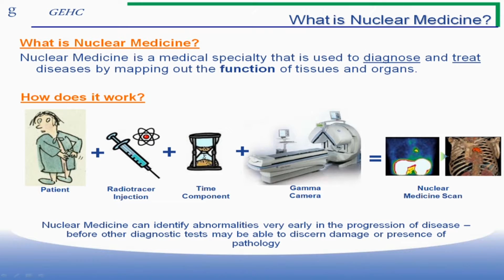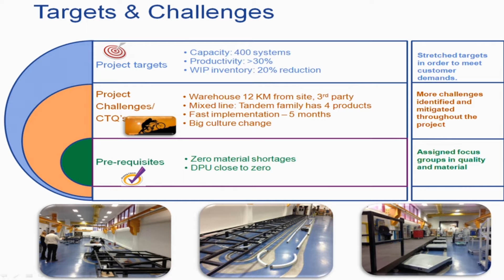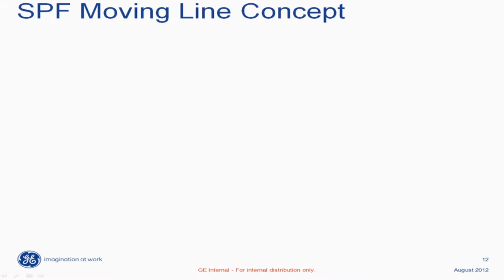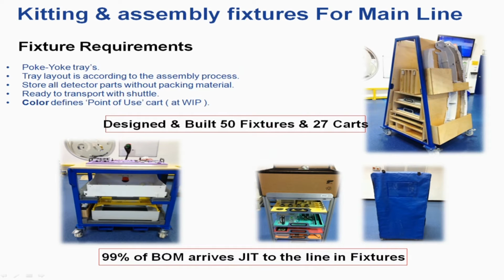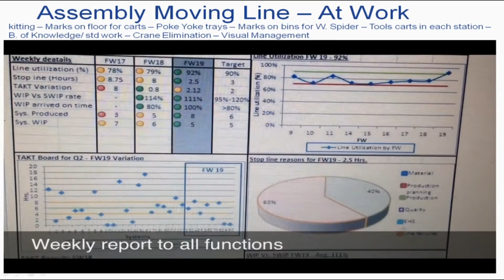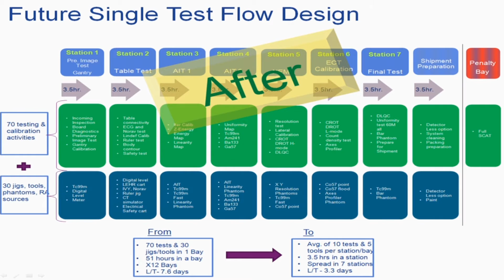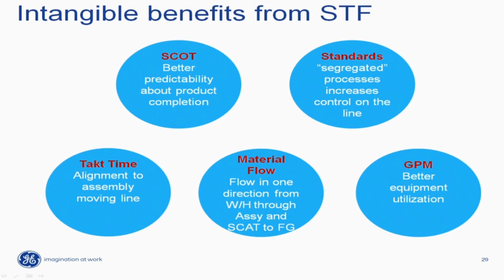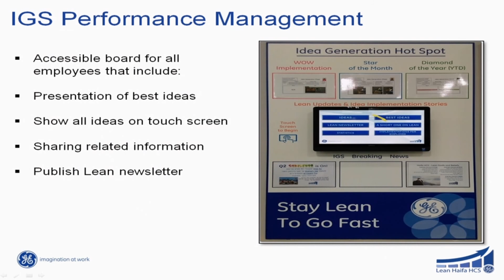הרצאה משה אלפנדרי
הרצאת מר משה אלפנדרי - מנהל מפעל GE רפואה גרעינית. ההרצאה ניתנה במסגרת הכנס השנתי ה-2 למנהיגות ומצוינות ארגונית של Lean Israel.